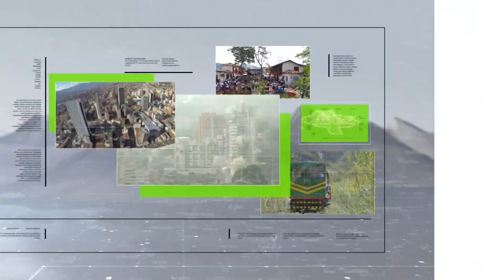Más de cinco mil afectados por inundaciones - Teleantioquia Noticias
Cerca de cinco mil personas damnificadas reportan las autoridades, en el más reciente informe, sobre las inundaciones en el municipio de Caucasia. Para su atención se implementó una sala de crisis en el Consejo Municipal de Gestión del Riesgo.